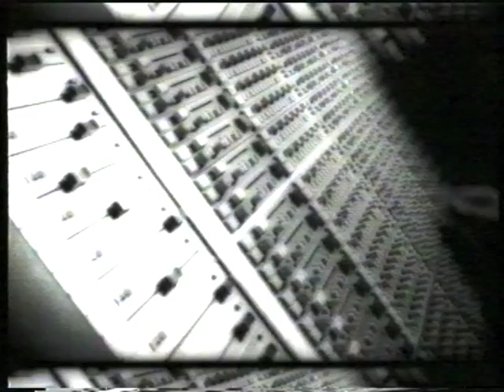Bill Wyman's Rhythm Kings live for 2 Meter Sessions (1998)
Unplugged studio performance by The Rhythm Kings, the band of former Rolling Stones bassist Bill Wyman.
With Georgie Fame (keys, vocals), Gary Brooker (piano), Albert Lee & Peter Frampton (guitar).
Songs performed: Melody, Green River, Stuff, Easy Come Easy Go.